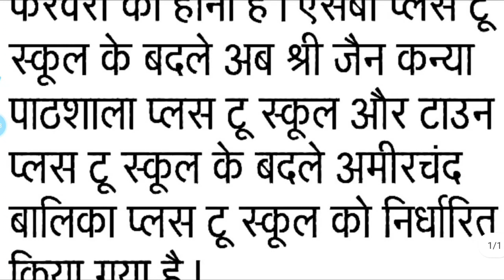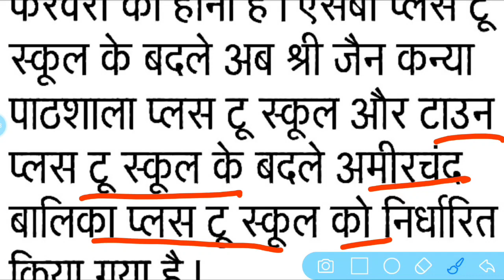Nmms Exam 2022 Centre Change || परीक्षा केंद्र में बदलाव जल्दी देखें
Nmms Exam 2022 Centre Change || परीक्षा केंद्र में बदलाव जल्दी देखें || राष्ट्रीय आय सह मेधा छात्रवृत्ति परीक्षा 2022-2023 बिहार में 27 फरवरी को आयोजित होना है। जिसमें भोजपुर जिले में परीक्षा केंद्र में बदलाव किया गया है।